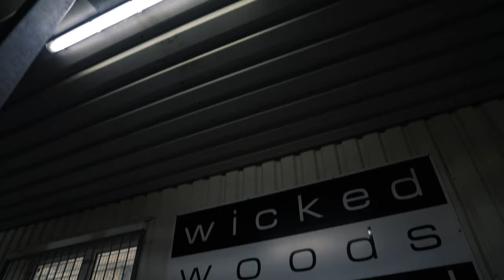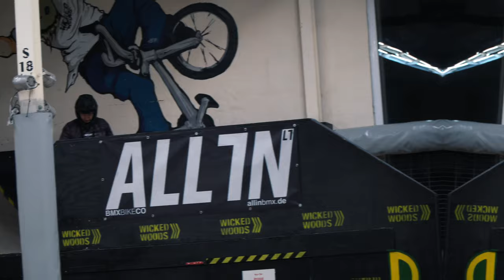Dirt Jump Bike Anfänger in der Wicked Woods Skate Halle Wuppertal - NS Bikes Movement - MTB Winter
Was macht man als Mountainbike Fahrer im Winter ? Richtig sich am Dirt Jump Bike ausprbieren. Tom von Bike and Ride hat die Wicked Woods Skate Halle in Wuppertal für uns Reserviert und wir haben als Anfänger mal Probiert da ein bisschen zu rollen.

►►►  MTB Ausrüstung